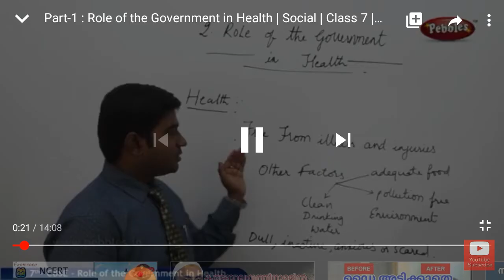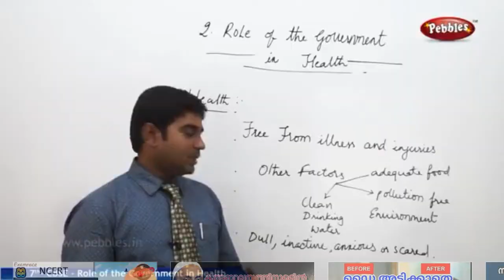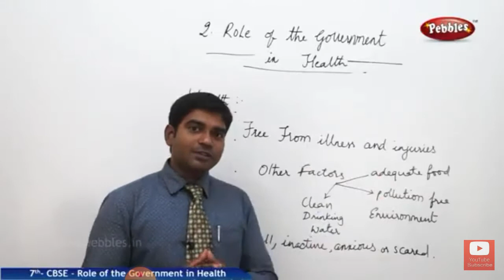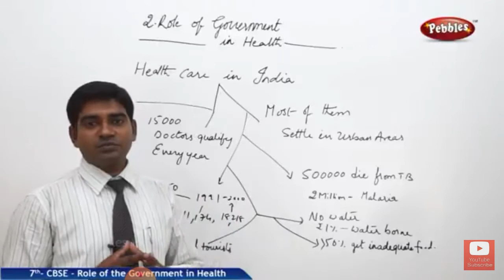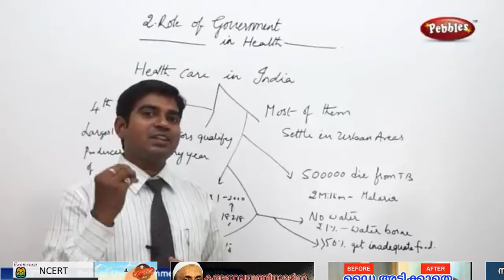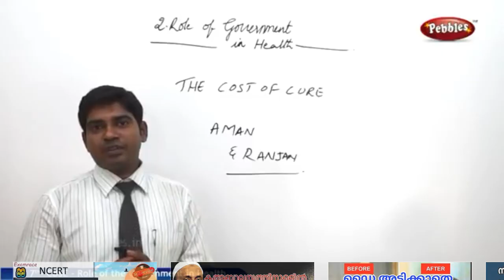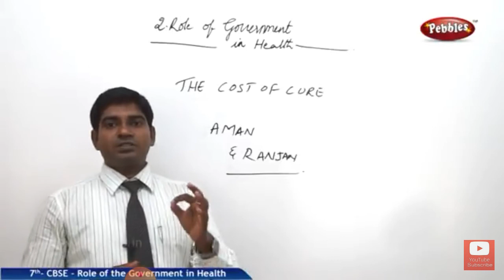ആരോഗ്യത്തിൽ ഭരണകൂടത്തിന് ചെയ്യാനുള്ളത് BY MUHAMMEDALI WAFY CHERPULASHERY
SOCIAL SCIENCE 3STD